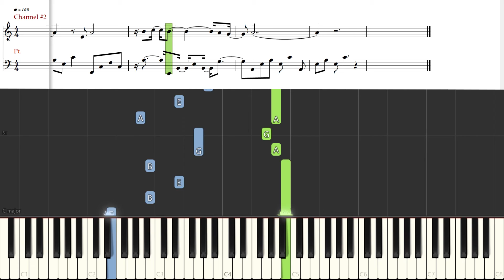[Piano Tutorial] Chess Piece | 棋子 - Faye Wong | 王菲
How to play:
Song: Chess Piece | 棋子 (Qi zi)
By: Faye Wong | 王菲

Chesspiece is a song by Chinese singer Faye Wong from her second album in Mandarin Sky. Faye Wong is a Chinese-Hong Kong singer-songwriter and actress, who is usually referred to in the media as a "diva". Early in her career she briefly used the stage name Shirley Wong.
o0o

CREDITS

o0o